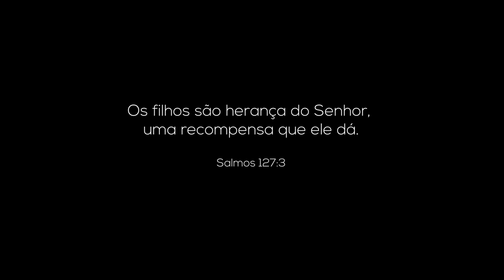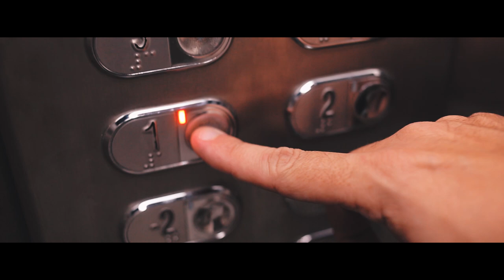UM SONHO REALIZADO - NASCIMENTO DO MIGUEL ENRICO - MATERNIDADE SANTA JOANA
Foto e Filme

COMPARTILHE COM SUA AMIGA GESTANTE!!!